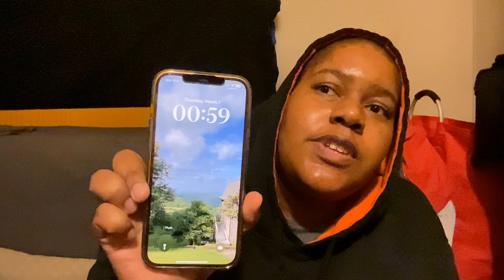in the middle of the night | 29 minutes of meditation | day 16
Thank you for being alive ❤️